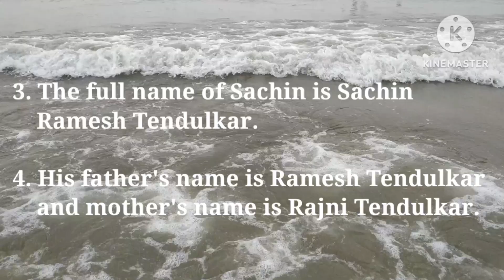Sachin Tendulkar/ 10 lines on Sachin Tendulkar/ 10 lines essay on Sachin Tendulkar